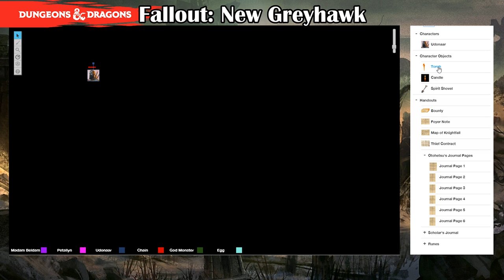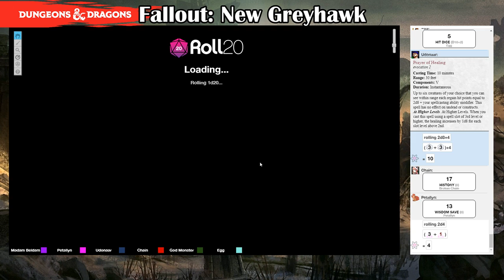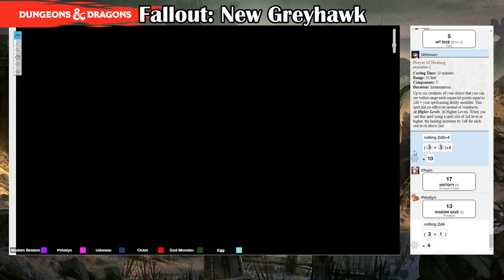[D&D 5E] Fallout: New Greyhawk - Revelations (Session 13 Part 6)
In a world where ties to divinity and magic have been sundered for years, a group of Artifacters must band together to survive the dangerous wilds and bring safety to their homelands.

If you enjoyed this, maybe give a like? It actually helps... somehow...

My name is Paul and I'm a hobbyist video game player and part-time streamer that focuses mostly on first impression game-play and tabletop pen & paper RPGs like Dungeons & Dragons. Thank you for making it this far down and I hope to see you around :-D!